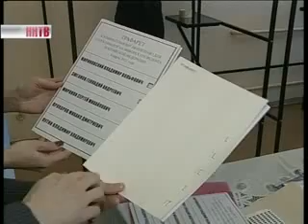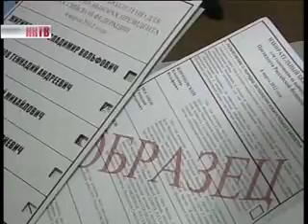Голосование_людей_с_ограниченными_возможностями.flv